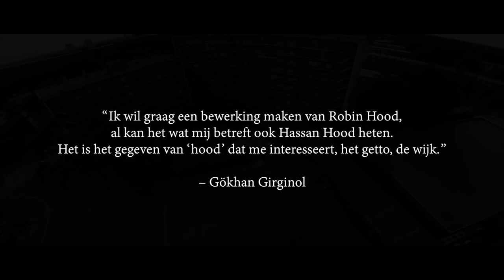Robin Hassan Hood Cmine Trailer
ROBIN HASSAN HOOD
Regi:   Gökhan Girginol
Video: Vidski